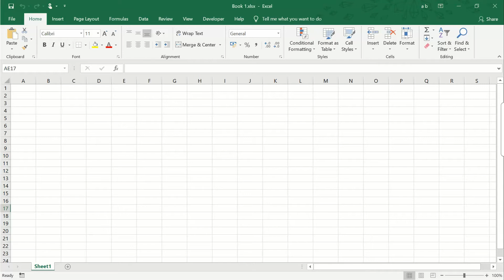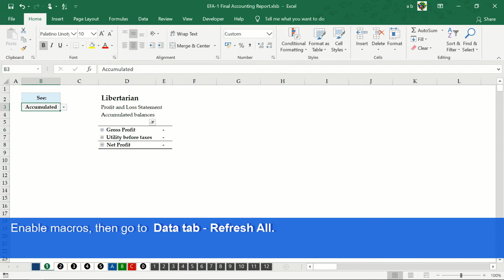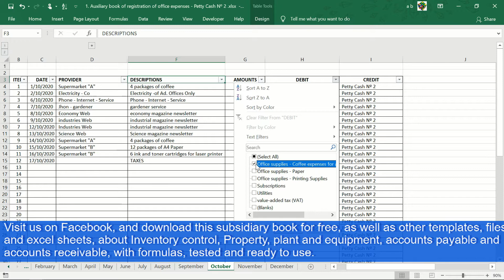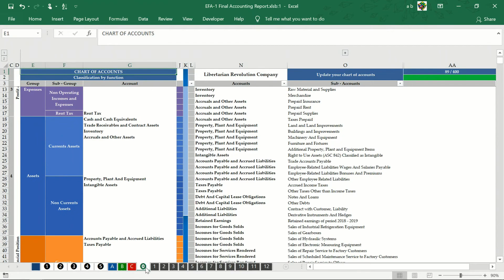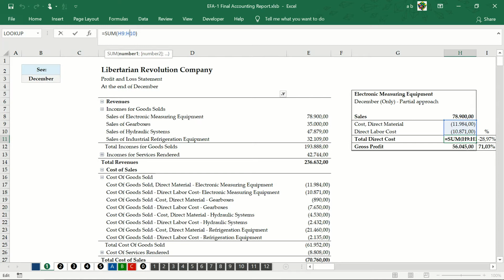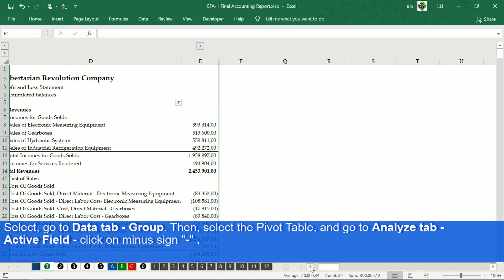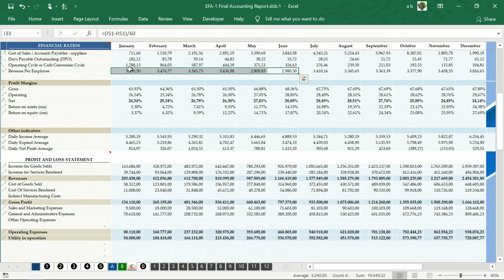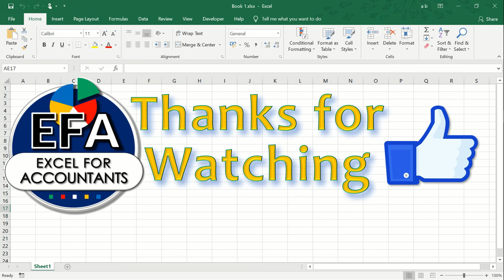Business analysis in ⚡️EXCEL⚡️ using PIVOT TABLES | Annual report | Management [EXTRA]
Prepare the 4 financial statements of your SME with the highest professional level. With this spreadsheet, you will have a complete overview of the finances, budget and management of your company. Also, you will learn to take advantage of the most useful tools and tricks in Excel.
Features of this Spreadsheet:
• Easy to use Chart of Accounts Sheet
• 12 sheets of the journal with drop-down lists for each month
• The 4 Financial Statements in Dynamic Table
• The Balance Point Report in Pivot Table
• 14 Management Charts
• Budget Control of each account, sub-account, and month
• 30 Financial Ratios
• License, valid for 2 years, for a single Windows PC (only).
• Report generator, for permanent filing
• Remote Technical Support (optional)

2º Track: Main Reaktor - Recession

3º Track: Elektronomia Nightcore - Sky High